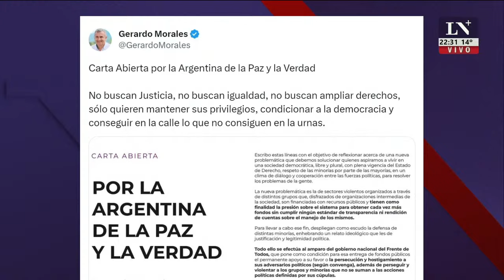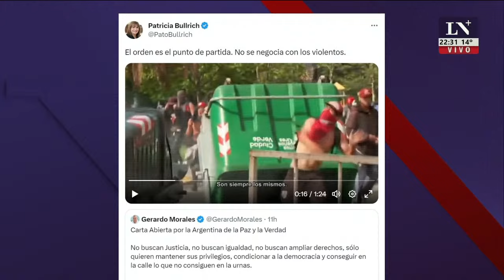Federico Pinedo: "Tenemos que cuidar Juntos por el Cambio"